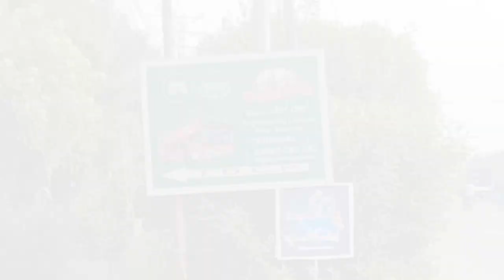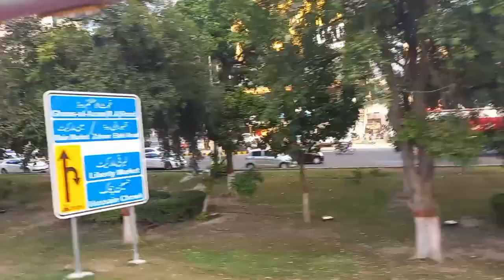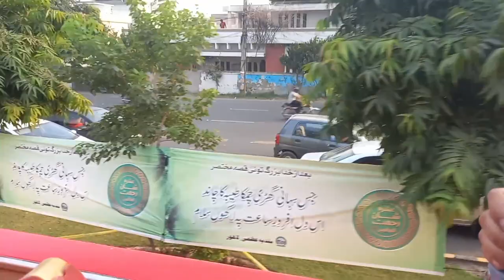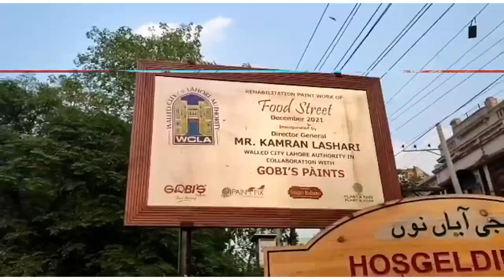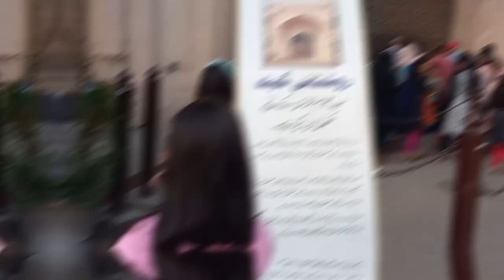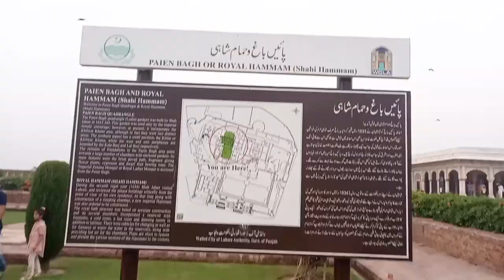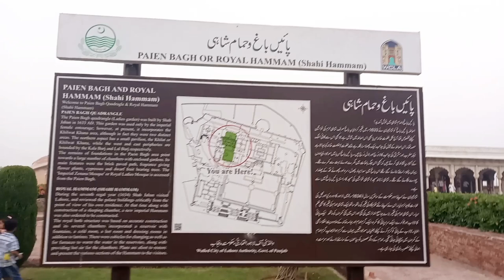Double Decker bus Lahore||Sightseeing Lahore bus tour|| Lahore visit || Family vlog